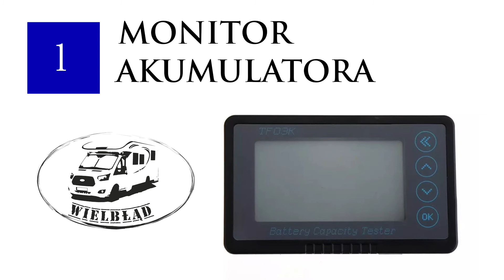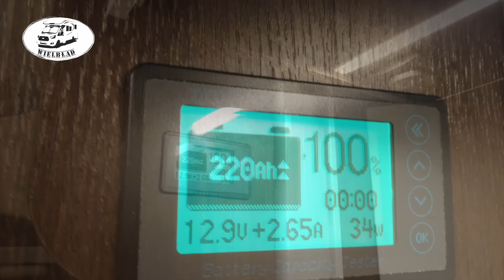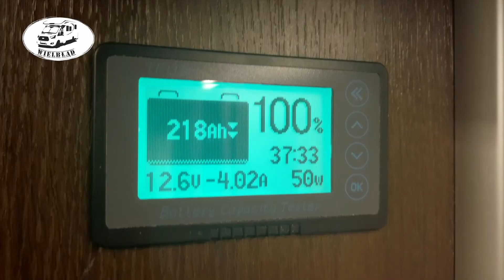Monitor Akumulatora - kamper. Batery Tester. Amperomierz, Voltomierz, Watomierz.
Monitorowanie stanu naładowania akumulatora w kamperze.
Pokazuje aktualny poziom naładowania, aktualne obciążenie lub ładowanie oraz czas na jaki starczy Energi w akumulatorze (przy aktualnym obciążeniu).